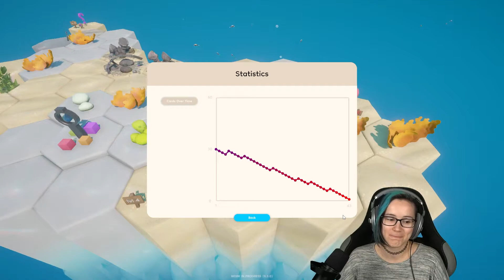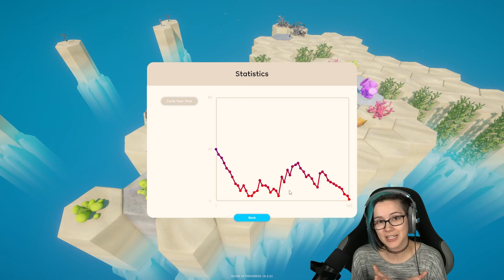Coral Cove Demo - Steam Next Fest October 2022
Another Steam Next Fest is here with lots of demos. Coral Cove had a nice visual update and one of the devs answered our questions.
Stream from 5 October 2022.

Connect with 2DKiri!